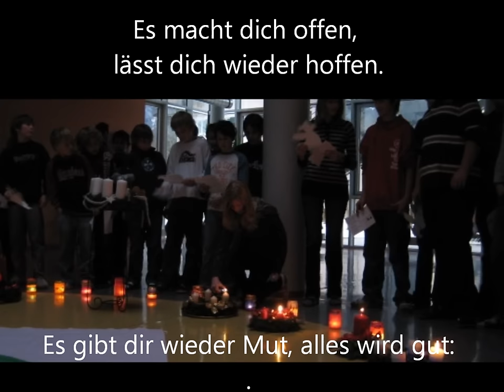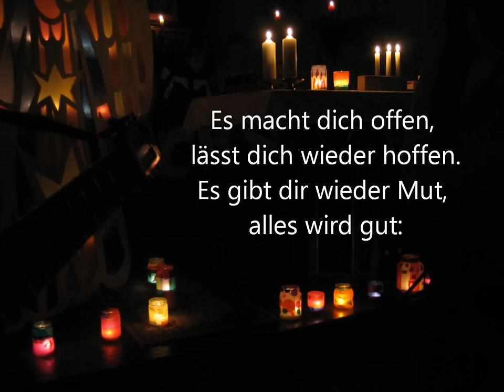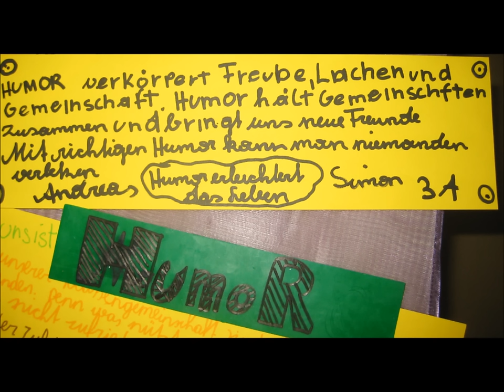Zünd ein Licht an.wmv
Zünd ein Licht an

1.
gegen die Einsamkeit.
Ein Licht ist stärker
als alle Dunkelheit.
Es macht dich offen,
lässt dich wieder hoffen.
Es gibt dir wieder Mut,
alles wird gut:

2.
gegen Gewalt und Streit.
als alle Dunkelheit.

3.
gegen Gleichgültigkeit.
als alle Dunkelheit.

4.
für die Gerechtigkeit.
als alle Dunkelheit.